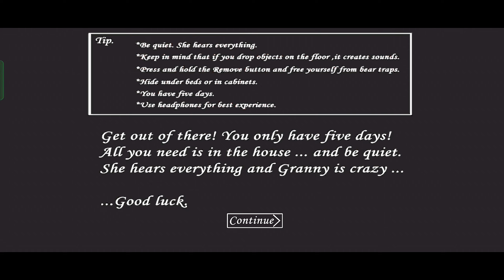Car Escape From Kalauti Granny House😂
Granny car escape chapter 1
Granny car escape hard mode
Granny chapter 1 car escape with hard mode